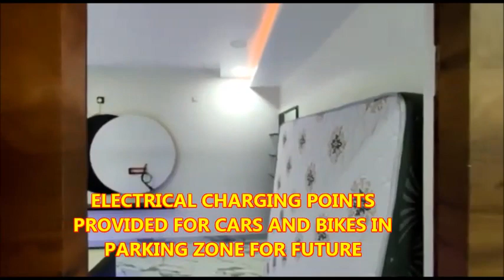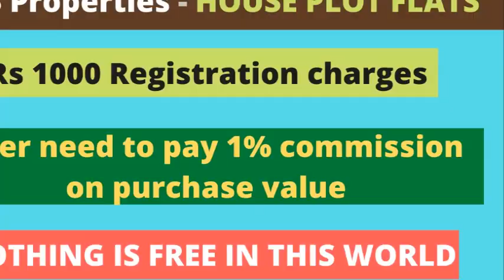3 BHK FLAT FOR SALE - ID - 724 AC's, SOFA SET, CHIMNEY, STOVE, FRIDGE, TV, GEYSERS SOME MORE ITEMS